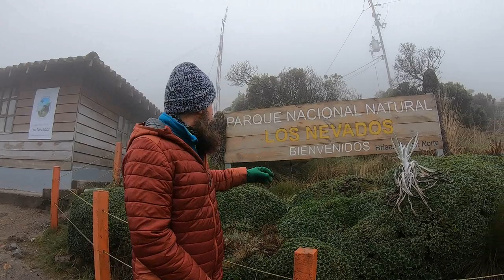Nevado del Ruiz | HD |Tips l Cómo llegar l Cuánto Vale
El Nevado del ruiz , también conocido como Mesa de Herveo, y en la época precolombina como Cumanday, Tabuchía y Tama,​ es el más septentrional de los volcanes activos del cinturón volcánico de los Andes, ubicado en el límite entre los departamentos de Tolima y Caldas, en Colombia. Es un estratovolcán compuesto por muchas capas de lava que se alternan con ceniza volcánica endurecida y otros piroclastos. Ha estado activo durante cerca de dos millones de años, desde el Pleistoceno temprano o el Plioceno tardío, con tres periodos eruptivos importantes. La formación del cono volcánico formado durante el curso del período eruptivo actual comenzó hace 150 mil años.